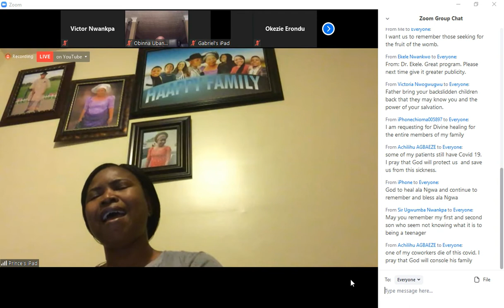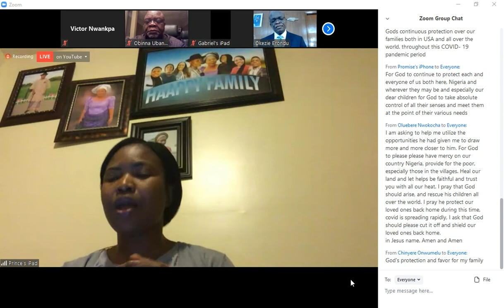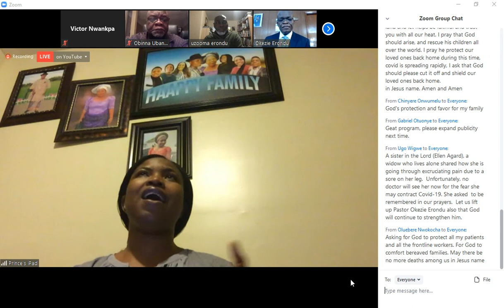Nwanyieze and Uzor Sing Beautiful Inspirational Songs Via ZOOM Worship